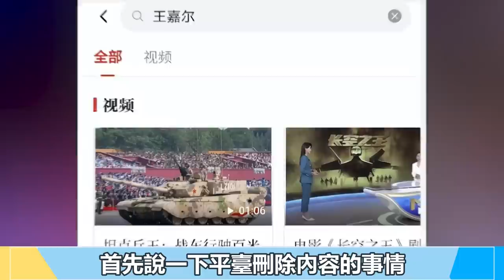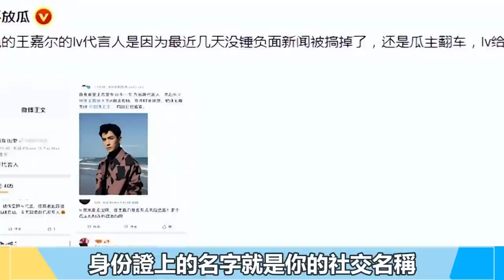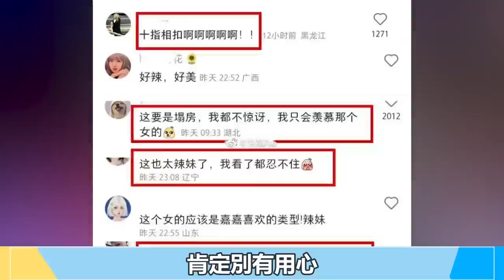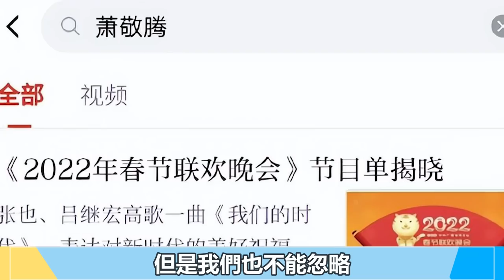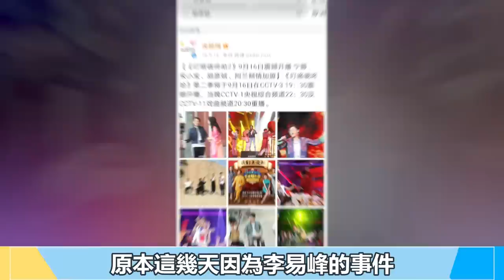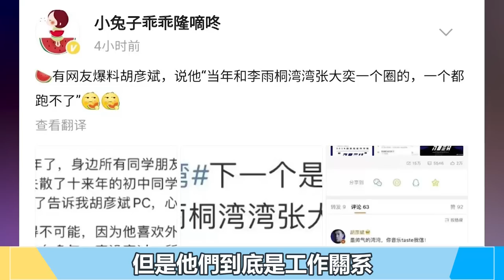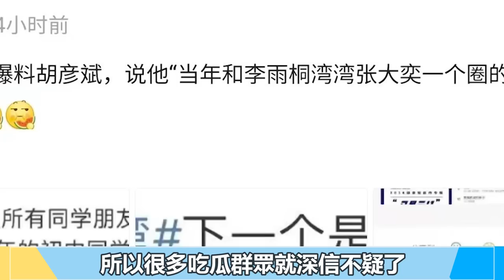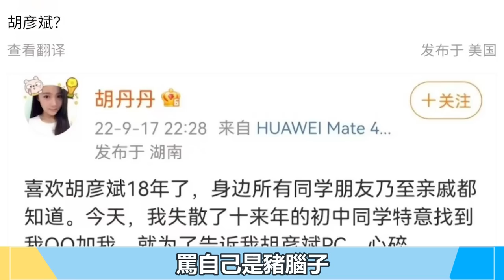受李易峰事件影響！王嘉爾被某平臺封禁成高風險藝人！胡彥斌被曝PC，網友：之前遇到過，還給了1千小費！王嘉爾 胡彥斌 李易峰 周冬雨 李沁 迪麗熱巴 吳昕 楊冪 阿嬌 楊穎 唐嫣#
受李易峰事件影響！王嘉爾被某平臺封禁成高風險藝人！胡彥斌被曝PC，網友：之前遇到過，還給了1千小費！